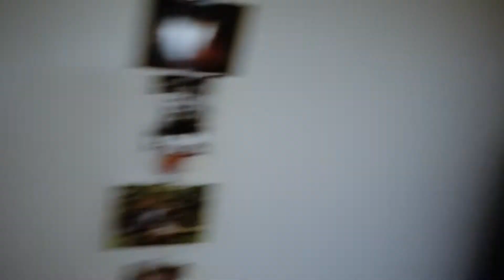The One With The KPop Party | Week 20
This has been a really great easter weekend, with lots of friends and foods and musics. The ultimate finish of the week was the KPop Party in Zürich. DJ Linish Aigoo was in switzerland again and she did good.

Watch "Distric 9 MV" here:
Watch "Jealousy MV" here: